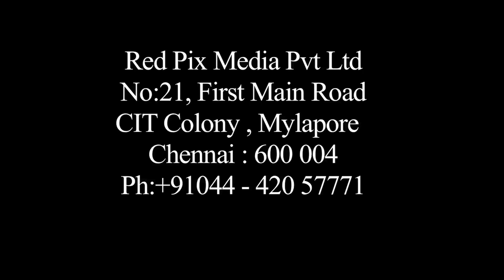அதிமுகவில் ஊழல்வாதிகள் யார்? பதிலளிக்கும் ஜெயகுமார் - Tamil News Live